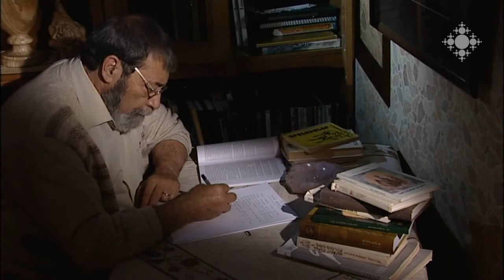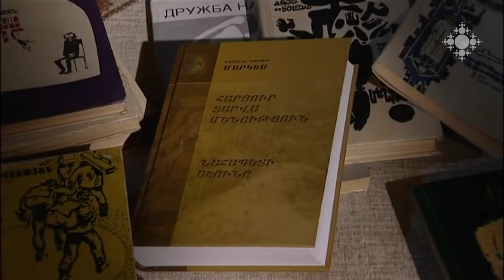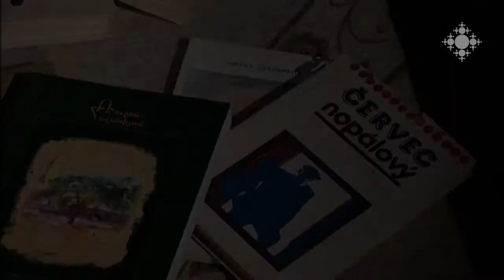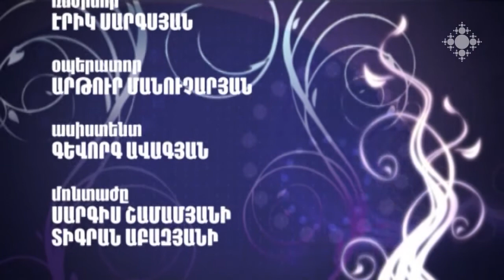Ռուբեն Հովսեփյան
«Աստված իմ մեջ է, ուրեմն ձգտում եմ կատարելության...: Եվ ամեն մարդ էդպես է՝ ինչքան կարող է Աստծուն տեղավորել իր մեջ, այնքան ավելի կարող է ասել՝ Աստված իմ մեջ է»: Գրող, թարգմանիչ, սցենարիստ Ռուբեն Հովսեփյանը այսպես է մեկնաբանում հաղորդաշարի խորագիրը՝ բացահայտելով ինքն իրեն...

God in Me, Ruben Hovsepyan
"God is in me, therefore I strive for perfection... And every single man is like that, as much God as he can place within himself, as much he can say that God is in me". This is how Ruben Hovsepyan, writer, screenwriter, interpret the title of TV series, thus exposing himself...